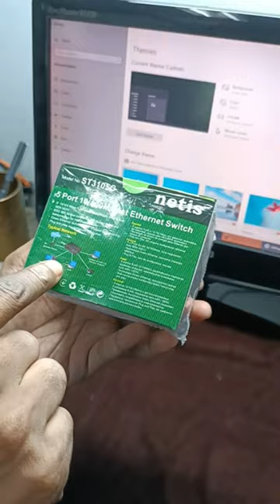Netis ST 3105C 5 Port Fast Ethernet Switch Unboxing 🔥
Unboxing the Netis ST-3105C 5 Port Fast Ethernet Switch. Cheap, reliable and simple 5 port Fast Ethernet switch to use on your home or small office network.